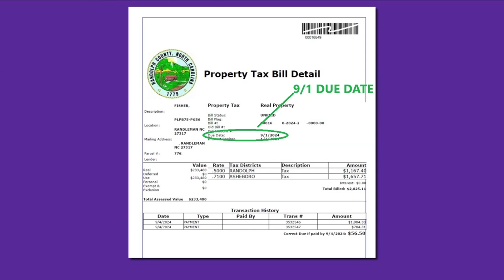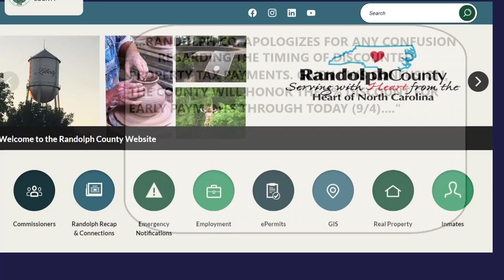Randolph County responds to property tax discount confusion | 2 Wants to Know